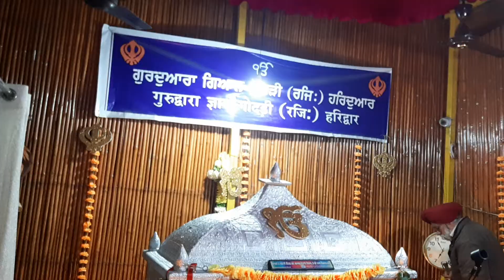9 January 2020